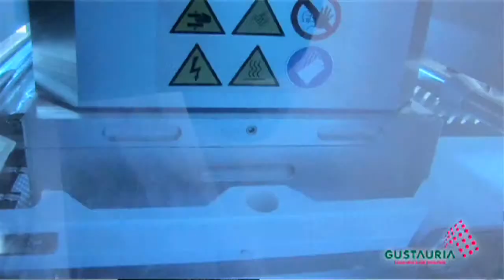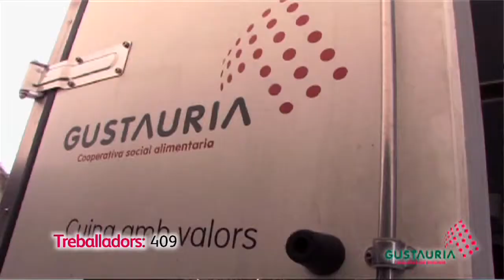Empreses del Club Cambra a l'Anoia: Grup Aurea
Grup Aurea s'ha especialitzat des dels seus inicis en donar sortida laboral a les persones discapacitades en tant que centre especial de treball de referència de la comarca d'Anoia. Més informació